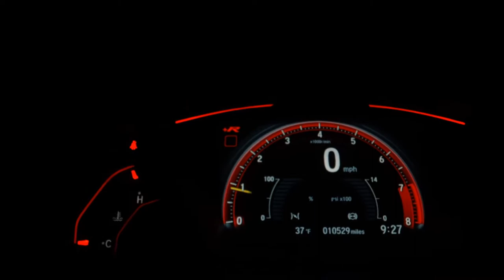FIAT TORO - 2019 - Franca/SP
Toro Freedom 4x4 - Muito Nova

- Automática 9 marchas
- Motor 2.0 Diesel Turbo 170cv
- Ar Condicionado Dual Zone
- Pneus Novos
- Santo Antônio e Estribos
- Multimídia Central

Endereço: Marechal Deodoro 2428, São José, Franca-SP

Dados do Veículo
Veículo: FIAT / TORO 2.0 16V TURBO FREEDOM
Ano: 2019/2019
Combustível: DIESEL
Portas: 4 PORTAS
Câmbio: Automático
Cor: CINZA
KM: 99.000